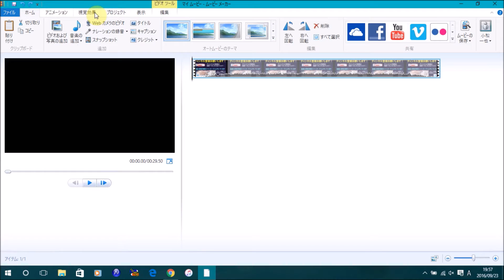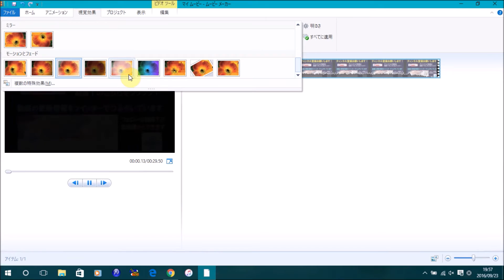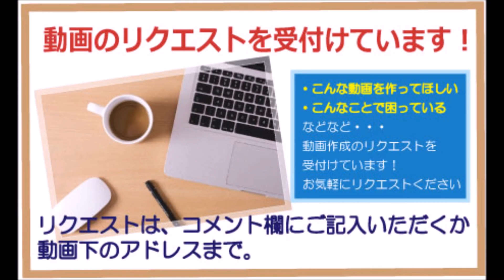MovieMaker フェードイン フェードアウトを設定する方法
この動画では、ムービーメーカーで「フェードイン フェードアウトを設定する方法」を解説しています。